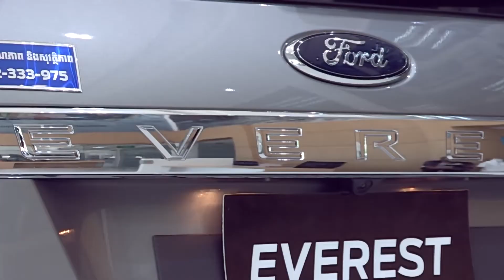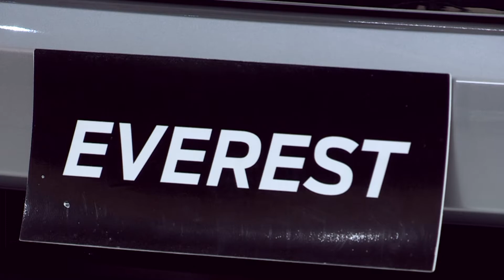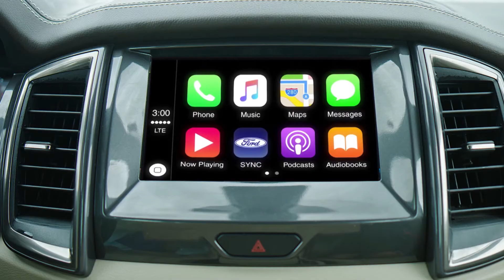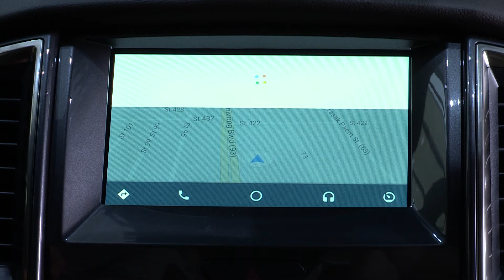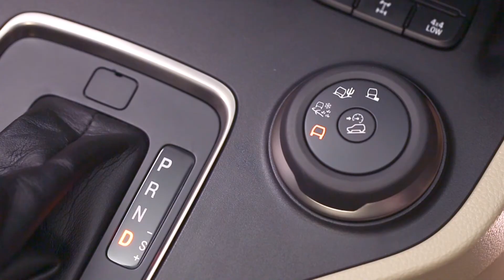Ford Everest Video Final 07 09 2017